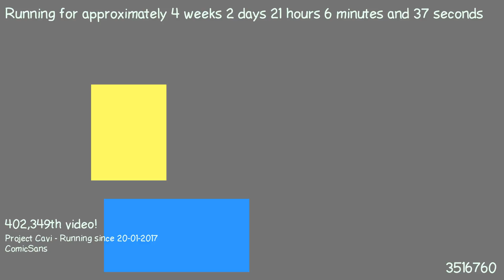1487617862 - Webdriver Cavi - F_1